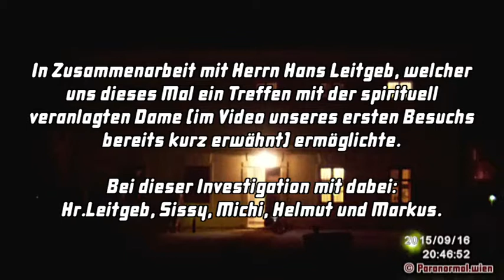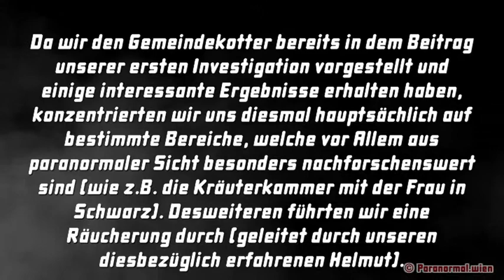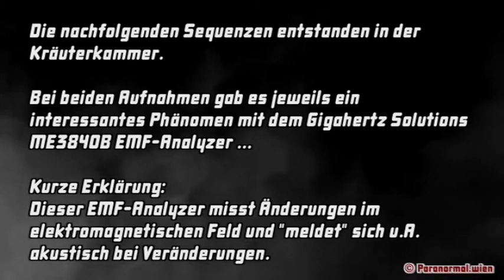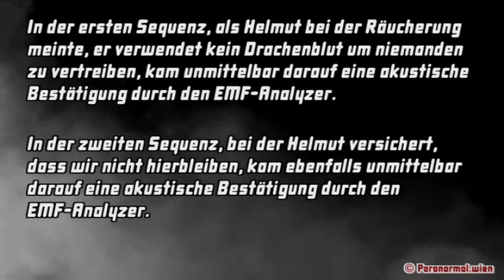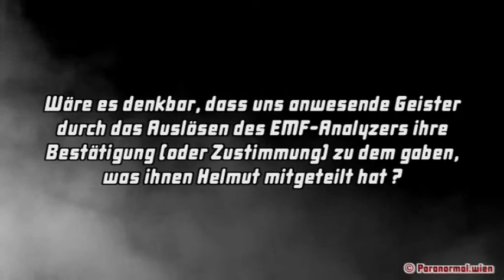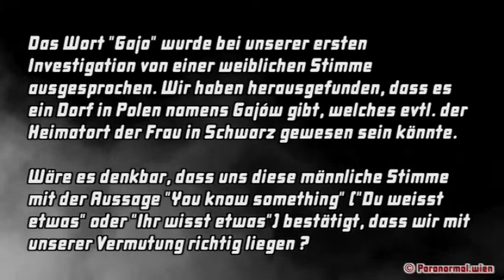Gemeindekotter Groß-Enzersdorf: Zweite Investigation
Da wir den Gemeindekotter bereits in dem Beitrag unserer ersten Investigation vorgestellt und einige interessante Ergebnisse erhalten haben, konzentrierten wir uns diesmal hauptsächlich auf bestimmte Bereiche, welche vor Allem aus paranormaler Sicht besonders nachforschenswert sind (wie z.B. die Kräuterkammer mit der Frau in Schwarz). Desweiteren führten wir eine Räucherung durch (angeleitet durch unseren diesbezüglich erfahrenen Helmut).